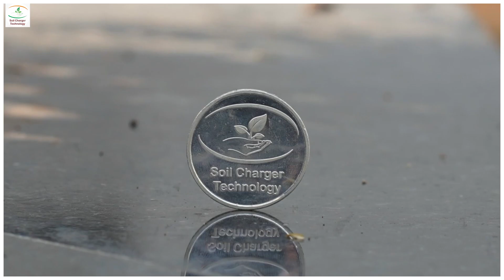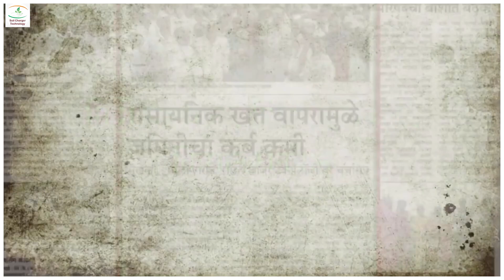Soil charger tech.मोसंबीचे🍊80% SCT युजर असलेले खेडगाव‼️तळहातापेक्षा मोठे पान🍃SCT हे अमृतच भेटले‼️